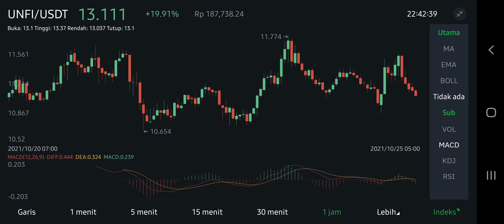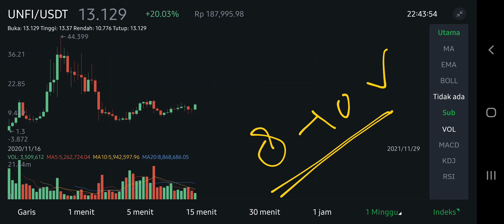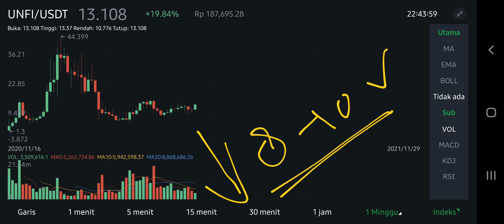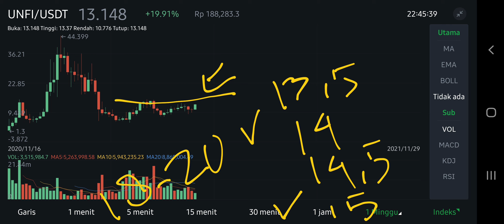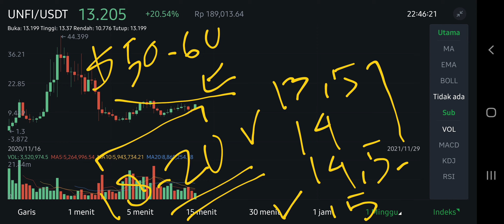UNFI COIN TO THE MOON ! UNIFI PROTOCOL PRICE PREDICTION WILL EXPLODE UP TO +600%⁉️ DP RUMAH DULU LAH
unfi pump the next web3